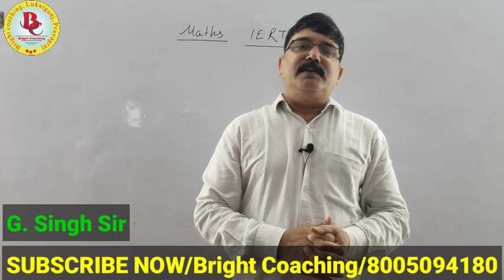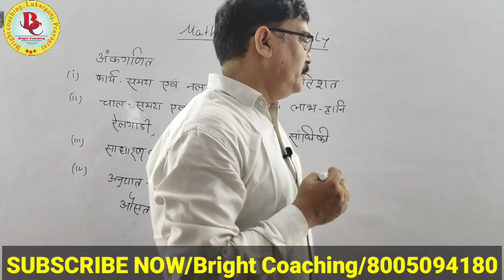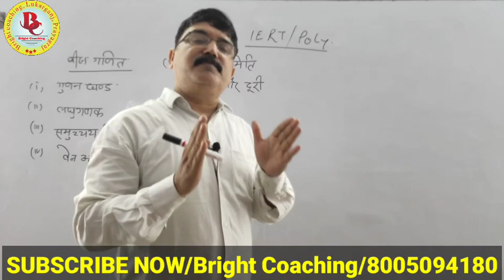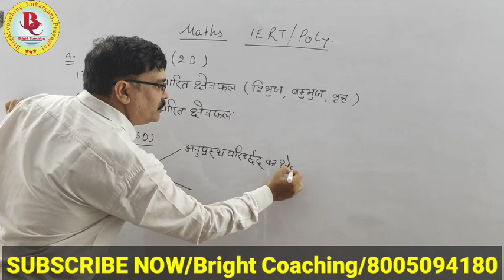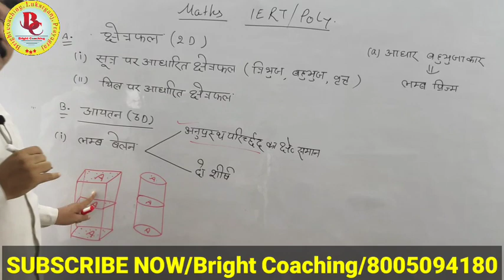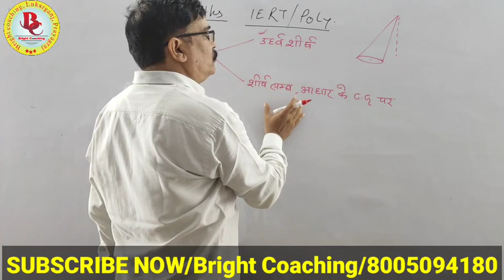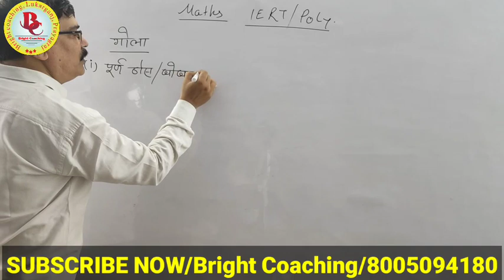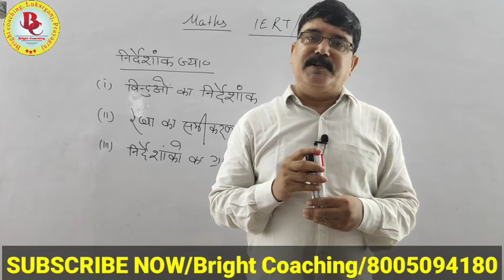IERT/POLY Syllabus of Maths by G Singh Sir